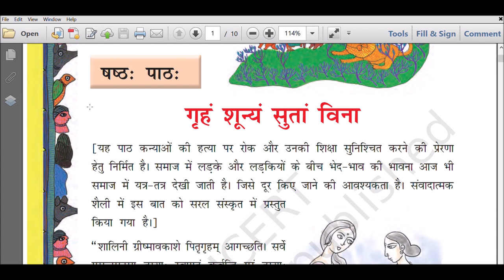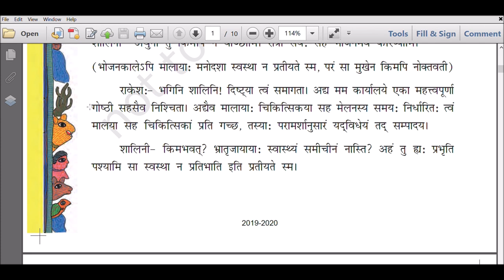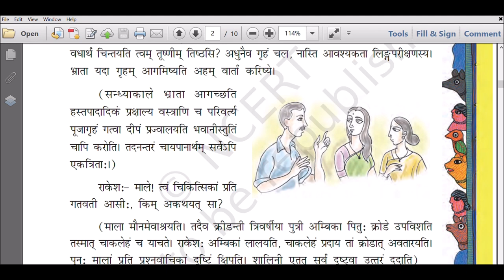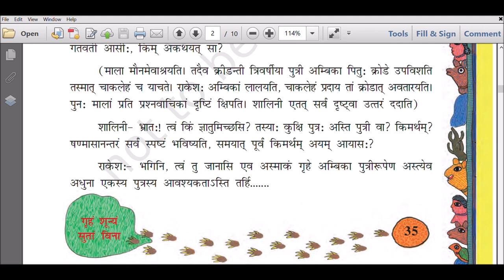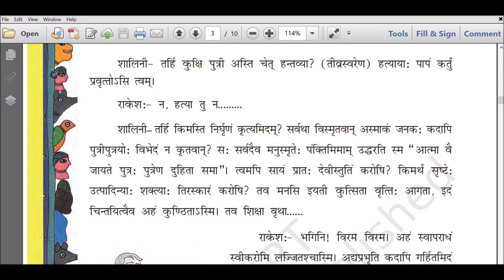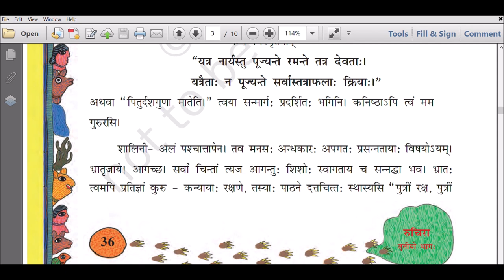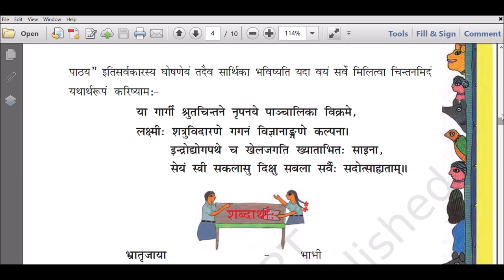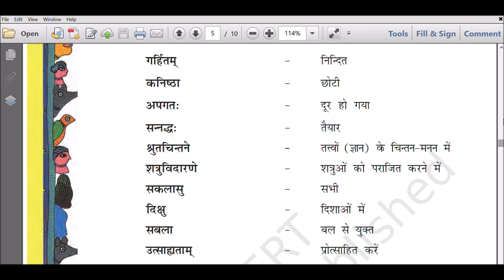NCERT- Class VIII- Sanskrit - Ruchira - Chapter - 6